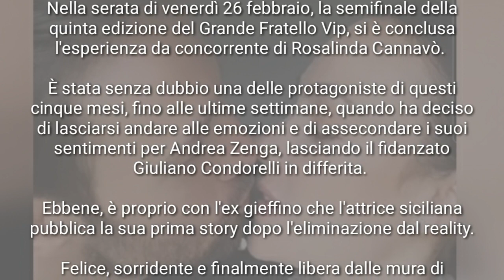ROSALINDA CANNAVÒ E ANDREA ZENGA PRIMA STORIES INSIEME CON BACIO DOPO IL GFVIP.